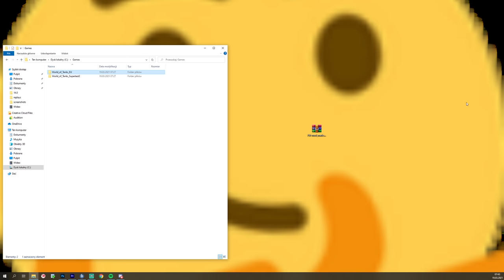WSZYSTKO O USTAWIENIACH W WORLD OF TANKS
Nie zapomnij ocenić, skomentować, zostawić suba i zadzwonić dzwoneczkiem!